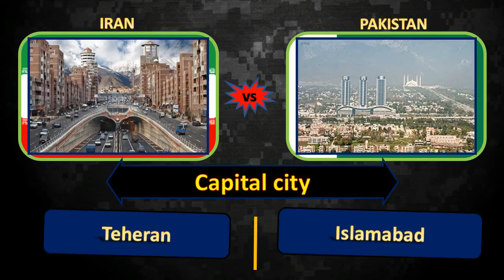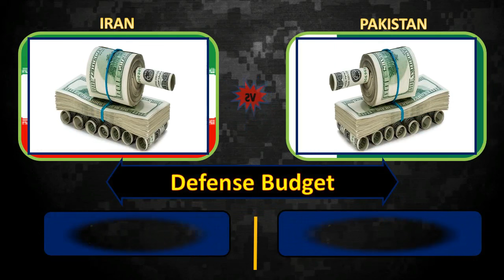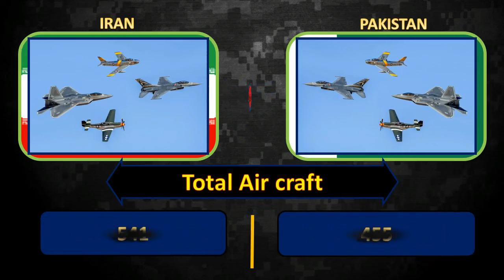Iran vs Pakistan Military power comparison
hi, my name's Priyadarshana. On this channel I always try to show the easiest way of drawing and Painting. From here you can improve your drawing skills. Hope you enjoy my videos and find them helpful!!